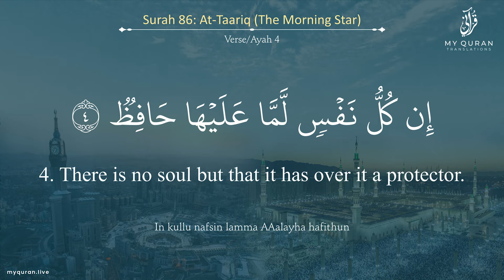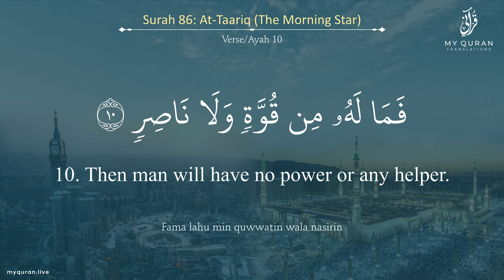086 Surah At Taariq With English Translation By Sheikh Khalid Al Muhanna